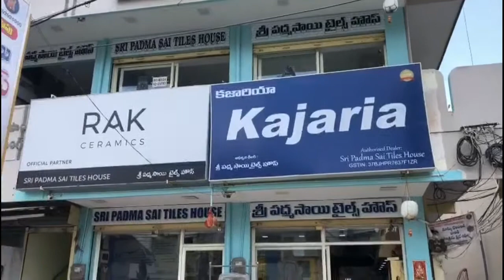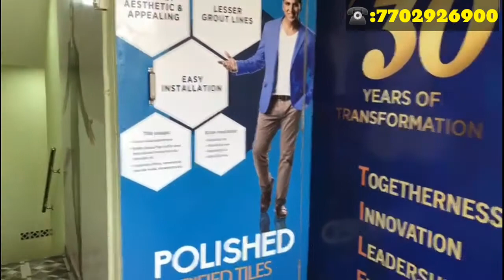Sri Padma Sai Tiles House#AR Road#Perala tiles#Chirala TILES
SRI PADMA SAI TILES HOUSE
AR ROAD,PERALA, CHIRALA.Prakasam Dist.ANDHRAPRADESH
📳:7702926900